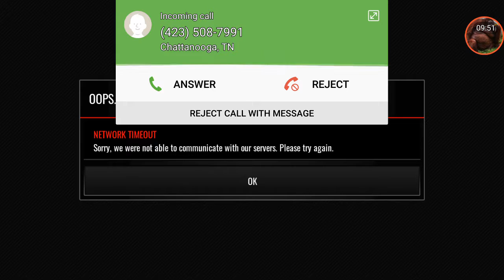Cleveland cavaliers vs Boston Celtics, Brooklyn nets and Washington wizards NBA game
Cleveland cavaliers vs Boston Celtics, Brooklyn nets and Washington wizards NBA game ea sports 2k17 gameplay FTW NBA basketball game